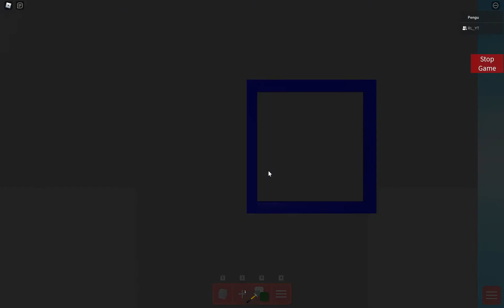I FINALLY ESCAPED MY CRAZY PIGGY MAP !!! 🐖🐖🐖🐷🐷🐷- Piggy - Episode 2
Episode 2 of Piggy ! - Today i finally escaped my crazy piggy map with rl !